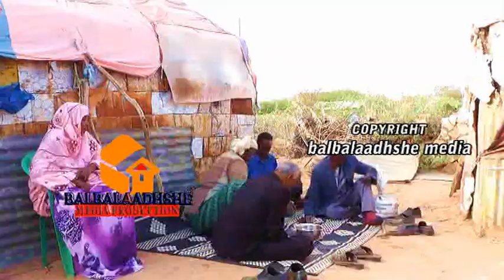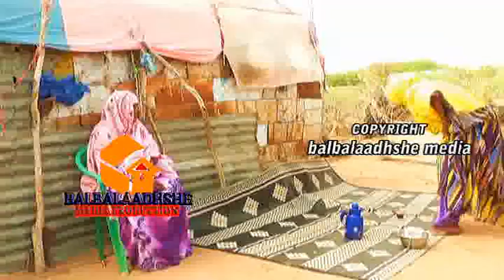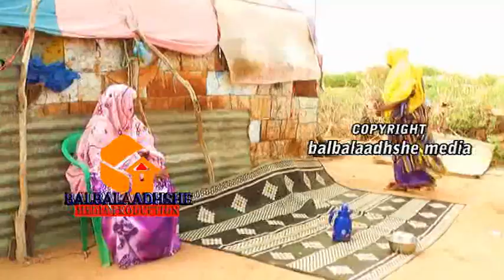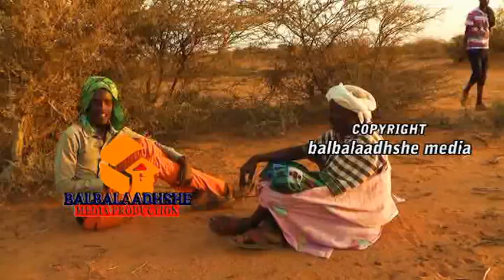Film Cusub {Waxaa La Sheegay Dadqal} Dhaqankeena Isdoorshay Ee Dhidibkiisii Lasaaray {2} 2016 HD